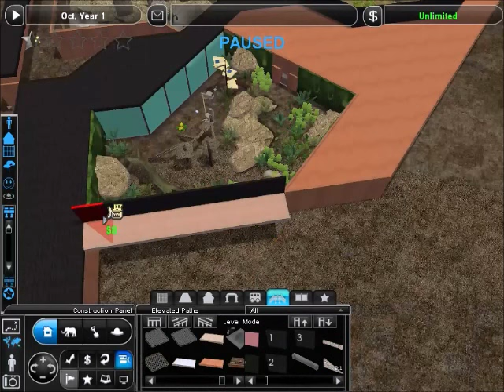Zoo Tycoon 2| Let's Play| Sandbox Zoo Ep.5 - Nocturnal House